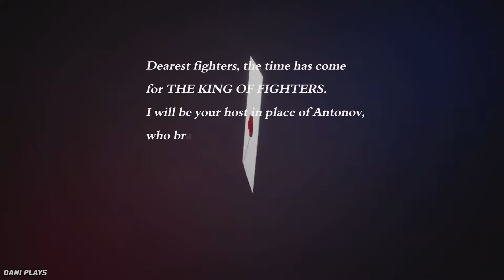THE KING OF FIGHTERS XV | Story Mode - Team Fatal Fury | PS5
Game: The King of Fighters XV
Developer: SNK.
Releases: Feb. 17th, 2022.
HD: 1080p at 60fps (Elgato HD60 Pro)
Platform: Sony PlayStation 5
PC SPECS!
Intel Core i7 9700K (3.5Ghz to 4.9Ghz)